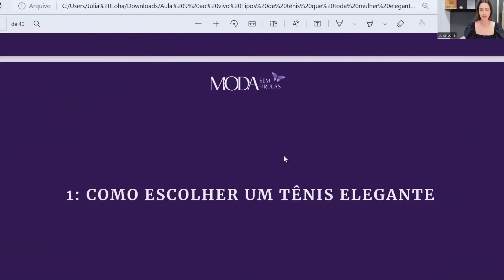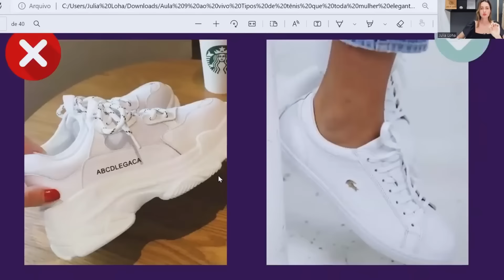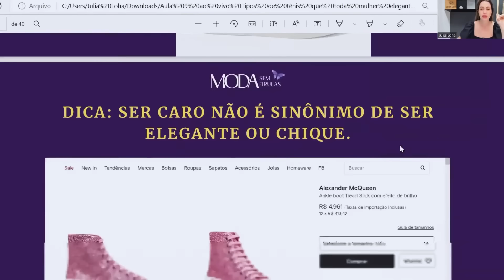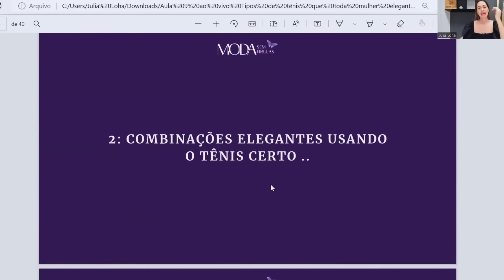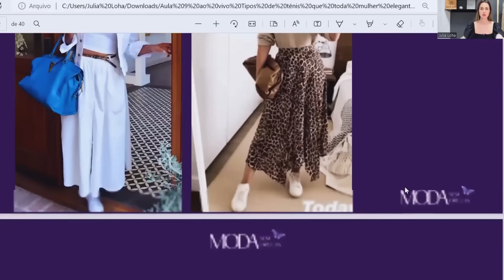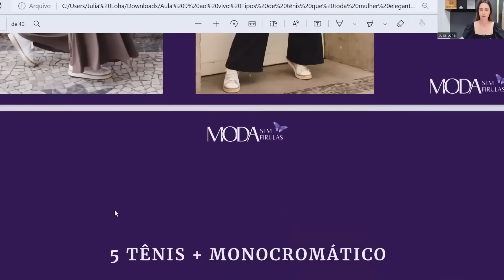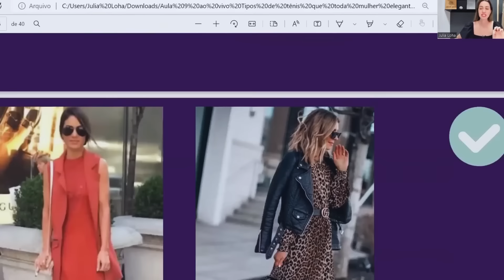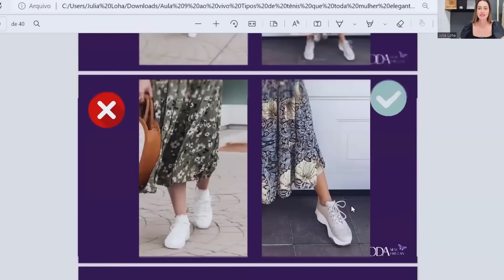2 Tipos De Tênis Que Toda Mulher Elegante Precisa Ter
💥 Se Você Quer Aprender Como Se Vestir Bem, Elegante e Aumentar Muito a Sua Autoestima Clique No Link Abaixo!!

00:00 - 2 Tipos De Tênis Que Toda Mulher Elegante Precisa Ter

01:06 - Cores Neutras Para Tênis

O preto, branco e tons nude são as cores que entram bem em qualquer look, seja ele mais sóbrio ou colorido, e garantem um look harmonioso sem erro: Preto: O sapato preto é um que não pode faltar, pois combina com qualquer cor e é excelente para criar contrastes.

12:27 - Como Ser Elegante Usando All Star

A boa e velha dupla de camiseta + calça jeans também é perfeita para incorporar o All Star branco, seja o de cano alto, baixo ou de plataforma. Também dá para investir em um look todo neutro com o calçado vermelho como ponto de cor, por exemplo, junto com um lenço, cinto ou bolsa na mesma tonalidade.

13:14 - Qual Cor de All Star Combina Com Tudo

Na hora de experimentar, divirta-se e deixe a criatividade te inspirar, nós também somos a favor das composições nada óbvias e até documentamos isso! Uma produção toda neutra, uma calça pantalona finalizada com um All Star amarelo por exemplo, fica lindo! Ou um macacão mais curtinho e nos pés um cano alto vermelho.

22:18 - Biotipo Ampulheta

Considerado um tipo físico harmonioso já que as medidas dos ombros e quadris são alinhadas, parecidas, coxas são “volumosas” e a cintura é bem marcada. Para manter o equilíbrio do formato ampulheta você deve valorizar a cintura (roupas que a escondem deixarão seu corpo retangular), suavizar curvas e alongar a silhueta.

Oi, lindona! Tudo bem?

Sou a Julia Loha, criadora do incrível treinamento Moda Sem Firulas, onde eu revelo todos os segredos para você se vestir bem e se tornar a diva que nasceu para ser.

Eu vou te ensinar exatamente o que faço na minha rotina de mãe, esposa e empresária para que você possa simplesmente copiar e se sentir bonita e confiante novamente.

Trabalho com moda e design há 13 anos e já encontrei diversas formas de me vestir bem, mas a grande maioria exigia muito dinheiro e tempo para se produzir. Em 2016, com a maternidade, eu descobri os segredos que realmente fazem a diferença na hora de ficar bonita todos os dias e que não exige rios de dinheiros, e agora decidi ensinar para você.

Eu acredito que você pode ser uma ótima mãe, uma profissional de sucesso e ainda assim estar linda todos os dias, com confiança e auto estima – você só precisa aprender como fazer isso.

Por isso eu decidi fazer este treinamento Moda Sem Firulas, para ajudar pessoas como você a mudar definitivamente de vida, assim como eu.

Se você gosta de truques de moda, moda feminina, dicas de estilo fique ligada em tudo por aqui!!

🎯 Veja mais vídeos sobre moda feminina e como se vestir bem no canal: